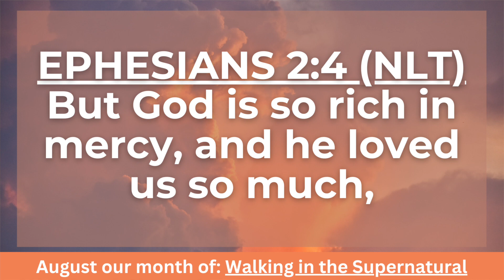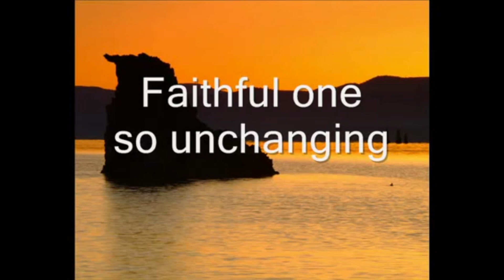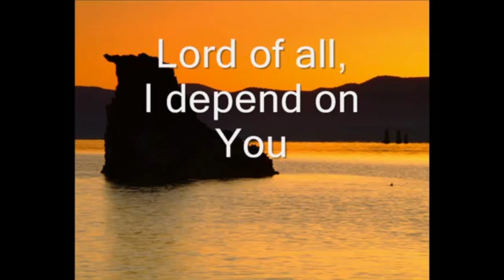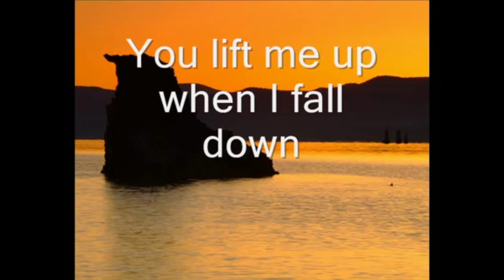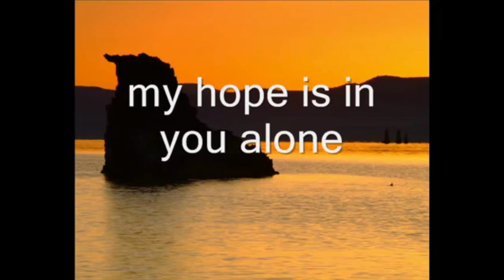Daily Encouragement with Pastor & Pastor Mrs Okunnu | August 12, 2023